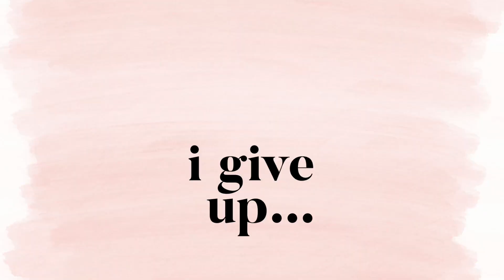Sawhorse for the Ducks... but Dude, Get Off the Roof | Sbeck Traditions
To send us something from our Amazon wish list

To become a Wholesale member with a dōTERRA essential oils kit

Sbeck Traditions